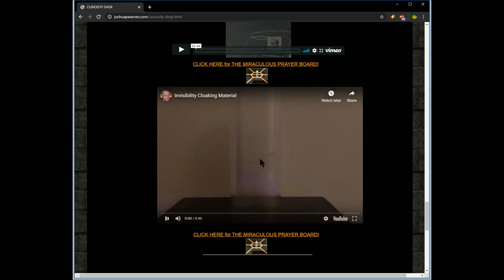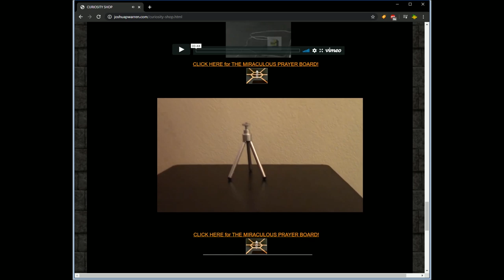Does Invisibility Tech Explain Paranormal Phenomenon? - Joshua P. Warren - 020420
Paranormal Researcher Joshua P. Warren discusses his experiments with invisibility technology & the idea that it could explain much of the paranormal phenomenon that people report.

Find the PODCAST on all major podcast platforms